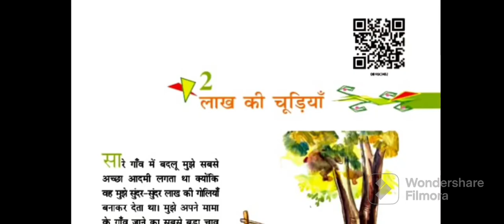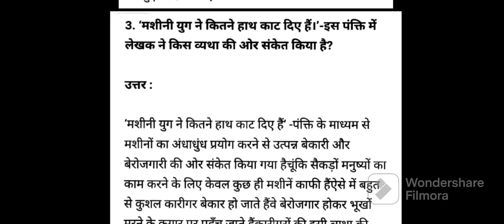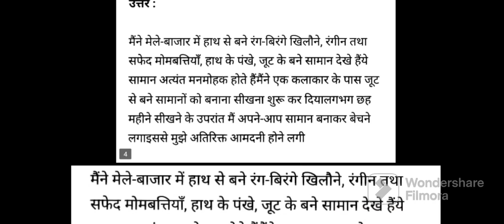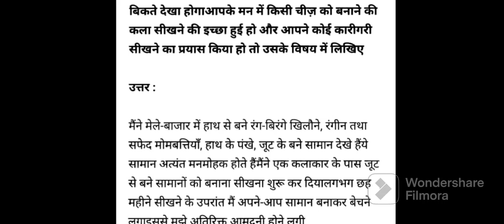Class 8 Hindi Vasant chapter 2 question & answers DIY most anchal Hindi Vasant chapter 1